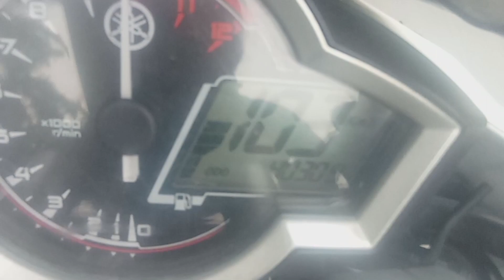SUNMORI PRSU MENUJU KNO 21 JANUARI 2024